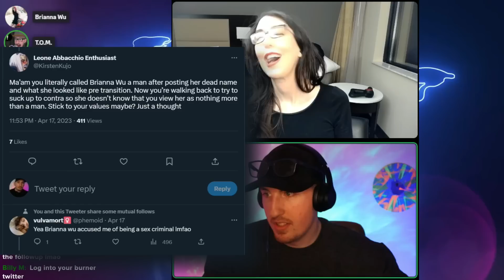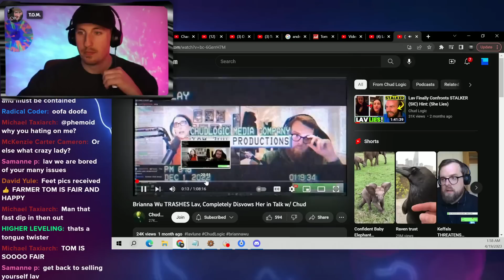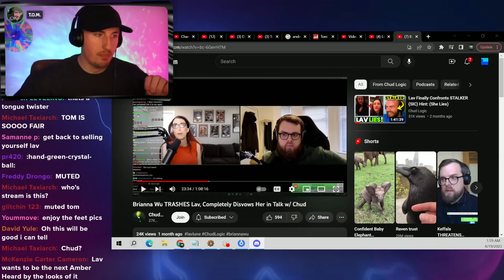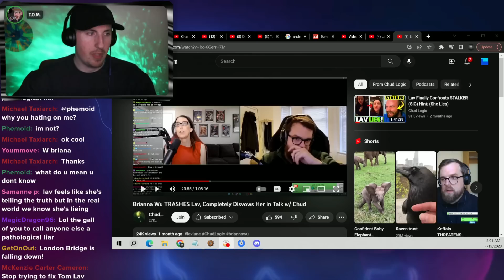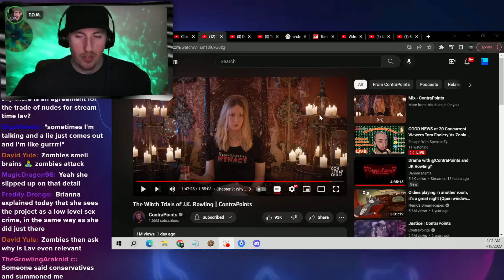Brianna Wu Accuses Lav Of Lying About Her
Brianna Wu asks to come on the Tom Foolery Show to address the comments Lav / Phemoid made about her.